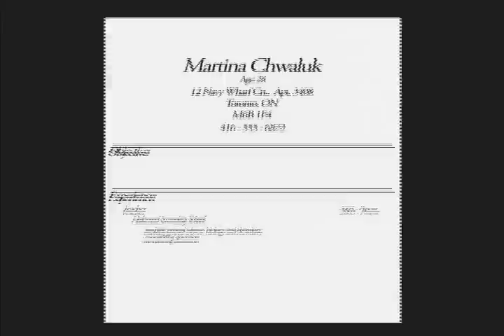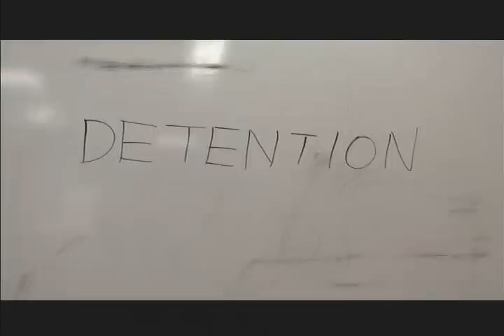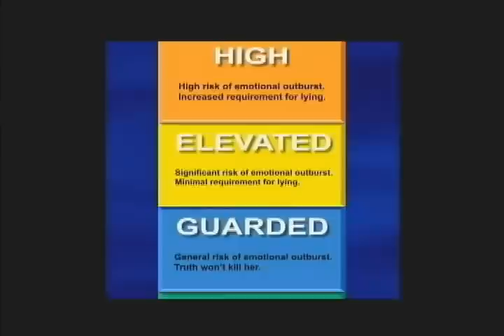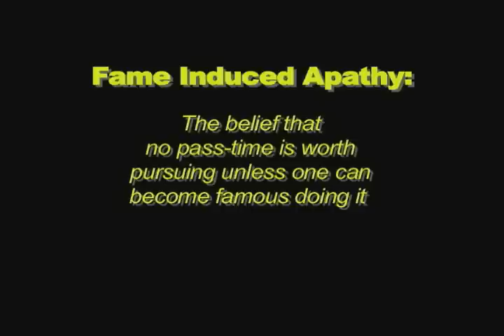Quarter Life Crisis - Full Movie - 4 of 12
Introducing Martina
Director: Vince Sannuto
Starring: Christian Gallant, Jack Sansone, Ross Argante.